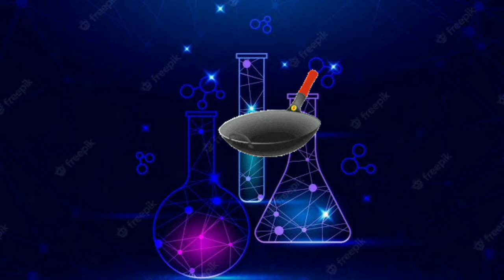Why bags of chips are filled with Nitrogen gas.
why bag of chips are filled with nitrogen gas . Bag of chips are filled with nitrogen .
CBSE BOARD EXAMINATION, CBSE CLASS 10TH BOARD, CBSE 10TH BOARD, CBSE CLASS 10TH CHEMISTRY, CBSE CLASS 10 CHEMISTRY.